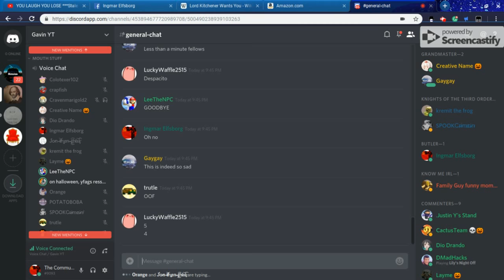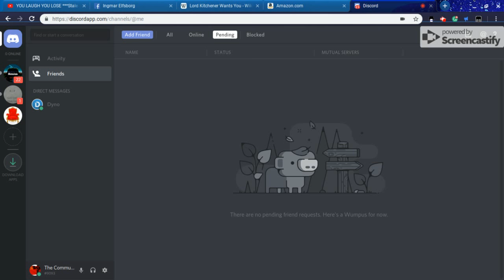The last moments of the Gavin Discord Server R.I.P